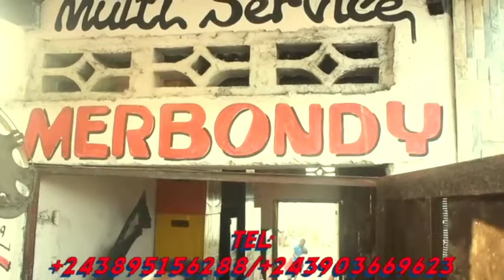11/06:URGENT MAKALA EPELI MOTO BA CATHEURS BA YINDISI BA BOMI MUTU NA COMBAT EBEMBE ETELENGANI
11/06:URGENT MAKALA EPELI MOTO BA CATHEURS BA YINDISI BA BOMI MUTU NA COMBAT EBEMBE ETELENGANI